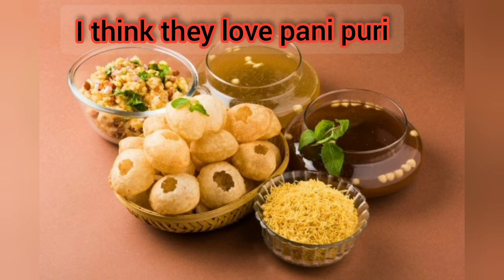Characters of June born girls | just for fun only ❤️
characters of June born girls